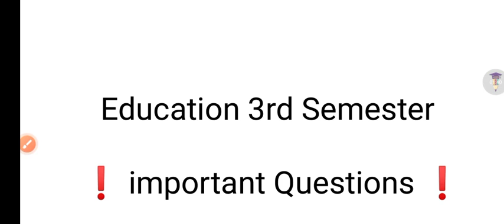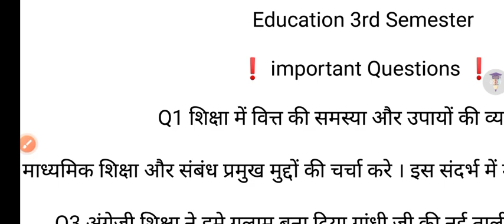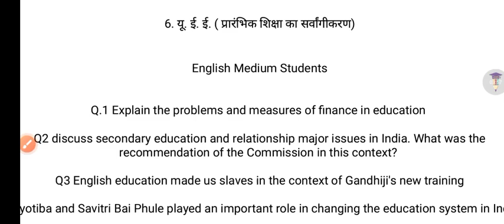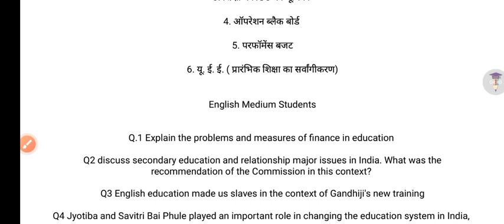Education in Contemporary India Important Questions BA PROG: 3rd Semester | DU SOL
Thanks For
Watching.